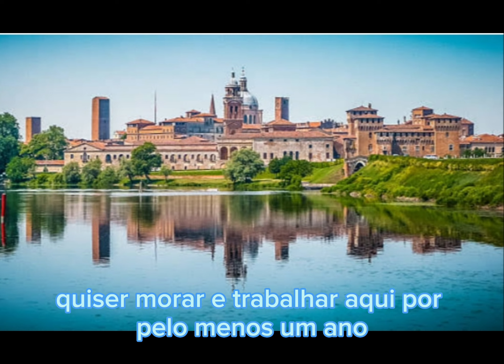5 cidades europeias que pagam para você morar nelas